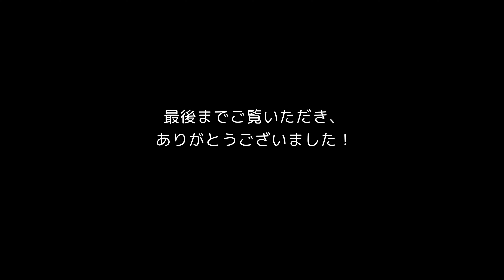【オランダ生活】シェア電動スクーター「Felyx」に乗ってみました！｜乗り方・アプリの使い方を解説します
今回は、オランダのシェア電動スクーター「Felyx」をご紹介します。

ロッテルダムの街中でもよく見かけるので、ずっと気になっていました。

運転免許証は必要になりますが、アプリをダウンロードして登録し、すぐにスクーターを使うことができます。

Felyxは100%電気エネルギーで、走行中はスーッという音が少しするくらいでとても静か、もちろん環境にも優しいです。

1分につき、0.3ユーロ（約36円）で、公共交通機関と同じくらいの料金だと言われています。

ステーションフリーなので、道路の邪魔にならない所に停めることができます。

私は初めてのスクーターだったので倒れるのではないかと不安だったのですが、問題なく乗ることができました。

オランダでは、スクーターは自転車道を走るのですが、ノーヘルメット＆二人乗りが可能です。

維持費やメンテナンス、盗難のことを考えても、シェア電動スクーターは便利ですね。

シェア電動スクーターは、この「Felyx」以外にも「GO」というメーカーなどがあり、他にシェア電動カーやシェア電動自転車も普及しています。
（ヨーロッパ諸国で見られるシェア電動キックボードはなぜかありません。）

今後のシェアリングエコノミーの拡大が楽しみですし、また他の物も試してみたいと思います。

‹追記›
動画内に一方通行の道を走っているような箇所がありますが、
標識の下に「Uitgezonderd（〜を除く）」と自転車・スクーターのマークがあります。
この場所では、車のみが進入禁止になります。

＊Amiプロフィール＊
2021年9月 ジョージア移住🇬🇪（今ここ）
2019年1月 オランダ移住🇳🇱（約2年8ヶ月）